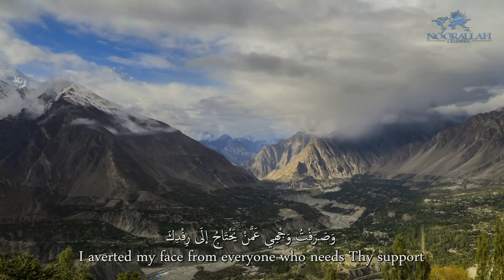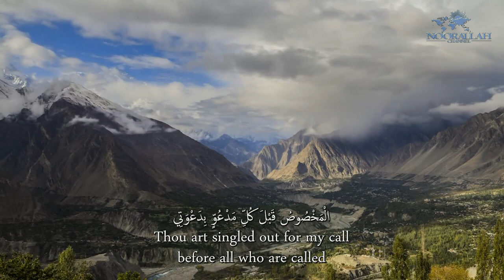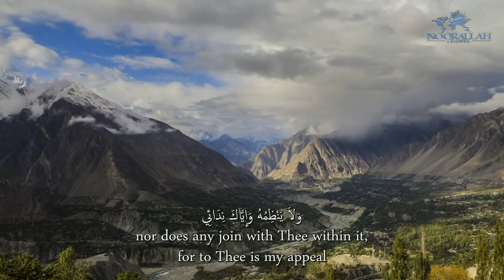Al-Sahifa Al-Sajjadiyya (28) His Dua in Fleeing to God | الصحيفة السجادية دعـاؤه في التفزع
IMANUNA
Imanuna is the Arabic word for ‘our faith’ and it is our faith, passion and love for all that is infinitely beautiful that led us to begin sharing Islamic content with others on our journey towards a better tomorrow.

We translate Islamic content as a public service for informational and educational purposes, in an effort to advance understanding and overcome communication barriers to benefit the wider community.